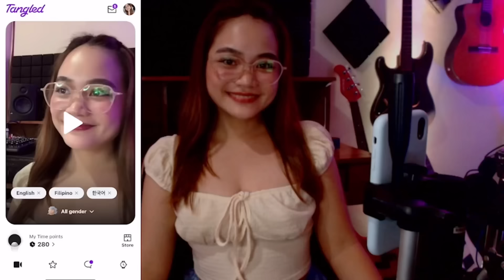HE WENT ON TANGLED TALK TO SEE ME 🥹